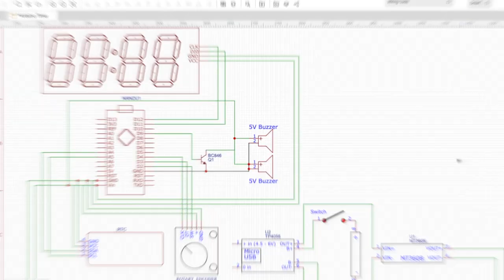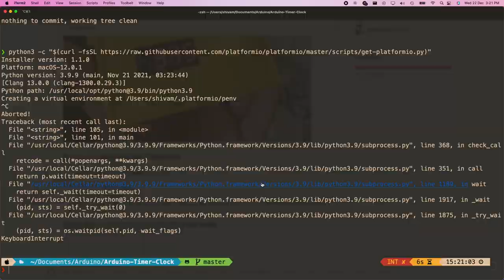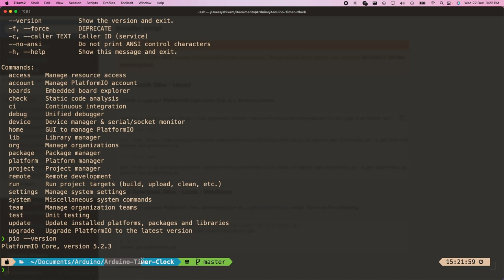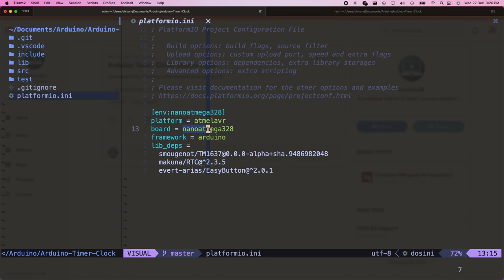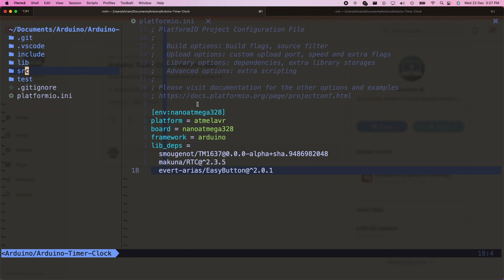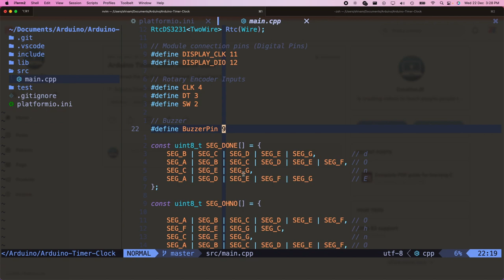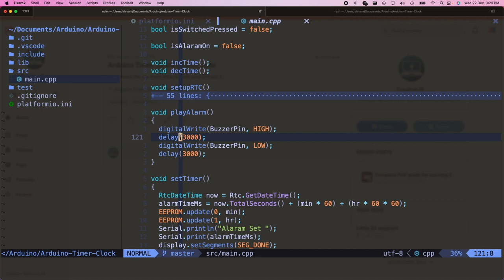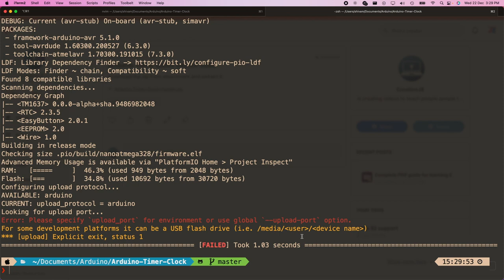DIY Arduino Timer - Alarm Clock ⏰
Today we are going to make a simple Arduino timer which allows you to set timer (alarm) for specific period of time. It shows the countdown till the alarm goes on and it produces a loud sound with its multiple buzzers.

Features:
- Set timer of minutes and hours
- Switch between timer and clock mode
- Comes with bright 7 segment display
- It's portable, so you can take it anywhere
- Rechargeable battery which lasts 30+ hrs
- Multiple buzzers for loud sound
- Has real time clock for precision